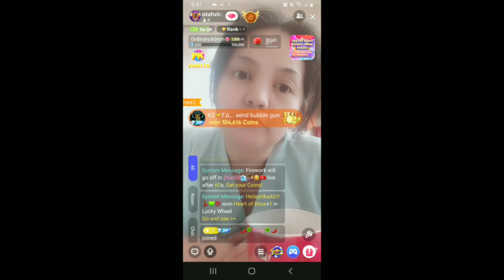ang boring pag walang nanunuod sa live, pero nakailan withdraw na ako sa apps na to poppolive